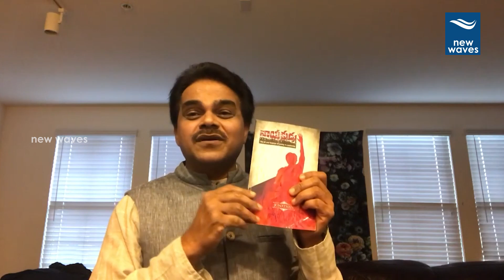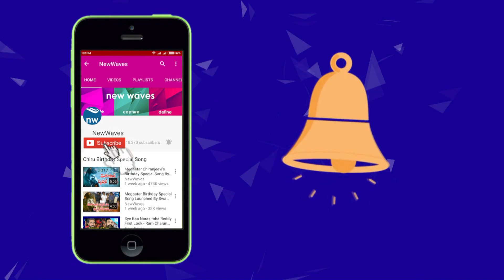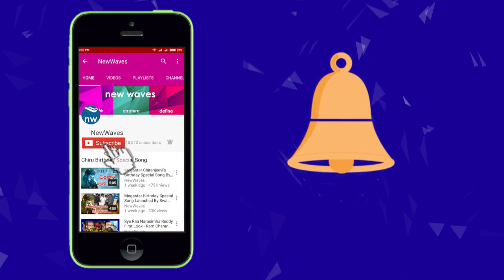Pawan Kalyan Fan NRI Venkat Book Nayakudu Released | Janasena Party | New Waves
Pawan Kalyan Fan NRI Venkat Book Nayakudu Released